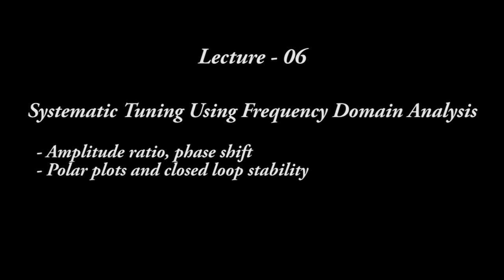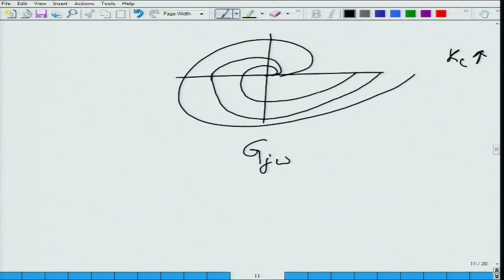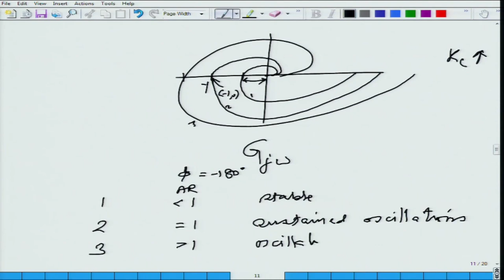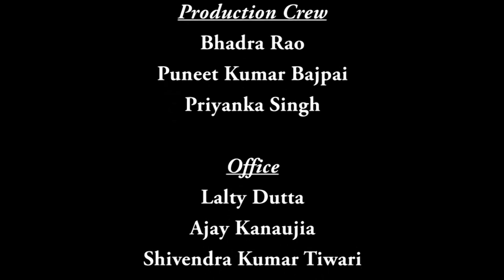Systematic Tuning Using Frequency Domain Analysis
Course Name: Plantwide Control of Chemical Processes
Subject: Biomedical and Engineering
Target User: UG/PG